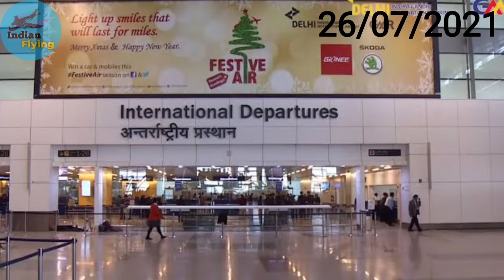Air India New International Flights From Qatar, Malaysia and Thailand. International Flights News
New Traveling Rules For Indian Passengers, Travel Without Corona Reports. International Flights News.

Flight: The Complete History of Aviation